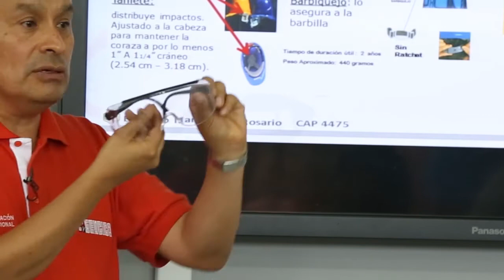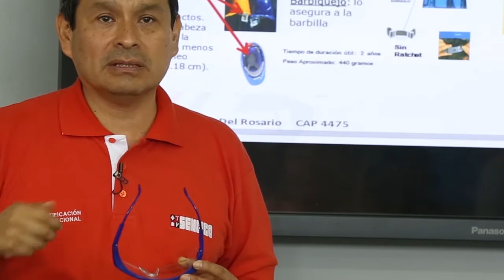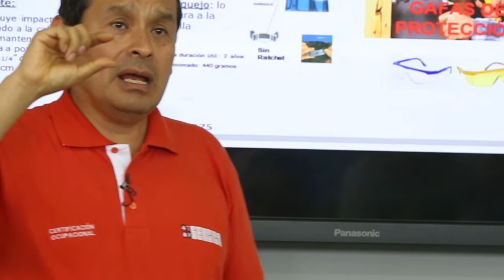EPP Lentes y Cascos - Seguridad y Salud Ocupacional en Trabajos Básicos de la Construcción Civil